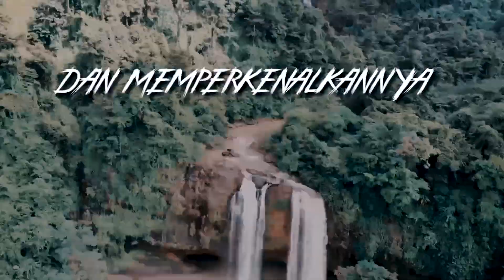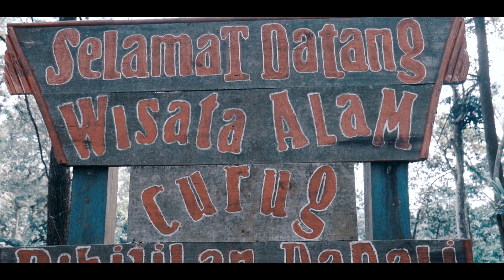Curug bibijilan buniayu sukabumi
Curug bibijilan buniayu berada di kawasan wisata buniayu,nyalindung sukabumi.
Curug ini memiliki pesonanya tersendiri.suasana sejuknya pohon pinus,bahkan suara burung-burung masih terdengar nyaring disini.
Tempat ini ramay di akhir pekan,tiket masuknya pun murah meriah.
perjalanan dari pusat kota sukabumi bisa ditempuh dalam waktu 1-1,5 jam ke arah nyalindung.atau lebih tepatnya di kawasan wana wisata buni ayu sukabumi,
selain airterjun,anda juga bisa menjelajah goa vertikal hingga ke perut bumi.

tertarik kesini?